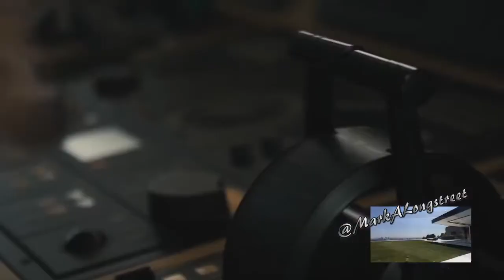$80,000,000 SUPER MEGA YACHT MARTHA ANN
MARTHA ANN BY LURSSEN YACHT

230'/70.10m SUPER MEGA YACHT

$80,000,000   @MarkALongstreet

A majestic Lürssen in immaculate condition, Martha Ann is recognisable by her sleek, modern lines. With huge interior volume for a yacht of her length, Martha Ann features a swimming pool with swim-up bar, theatre, full gym and lavish furnishings throughout.

**Not offered for sale or charter to U.S. residents while in U.S. waters.

A LUXURY YACHT WITH NO LIMITS

Sheer interior volume and myriad deck spaces make Martha Ann probably the finest superyacht for any size of extended family. With vast storage capacity for provisions and fuel for adventures with friends and family, this spectacular Lürssen could almost become a new permanent home. She offers the amenities of a five star hotel, including a huge gym, endless pool, cinema theatre and vast outdoor areas for relaxation and entertainment.

She boasts an impressive classical interior by Italian designer Francois Zuretti and remarkable millwork of €16million in value. She has intricate handcrafted woodwork, custom furniture, exquisite gold accents, rich marble flooring, onyx countertops, silk carpeting, and iPod docks throughout.

Martha Ann offers 7 luxurious staterooms that can accommodate up to 18 guests. The magnificent split level Master Suite on the Main Deck features a private observation lounge that offers a 180-degree panoramic view.

Martha Ann has a rich selection of tenders and toys including, a limousine tender, two wave runners, scuba diving equipment, a kayak and more. From the odd week in the various summers around the world to an extended voyage of many months, Martha Ann truly has no limitations.

MARTHA ANN – THE SPECTACULAR 70M LÜRSSEN.

Luxury yacht Martha Ann is a top pedigree yacht, built by the famous German shipyard Lürssen. Founded in 1875 Lürssen is one of the leading builders in designing and constructing superyachts. Martha Ann is a fine example of Lürssen’s craftsmanship.
Find more Lurssen Yachts for Sale here!